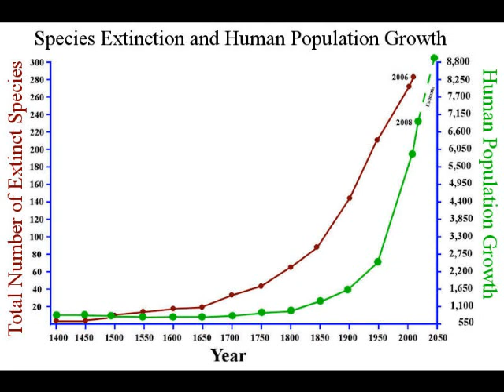N is for Nendo Tube-Nosed Fruit Bat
Celebrating the memory of the victims of the ongoing Holocene extinction event.